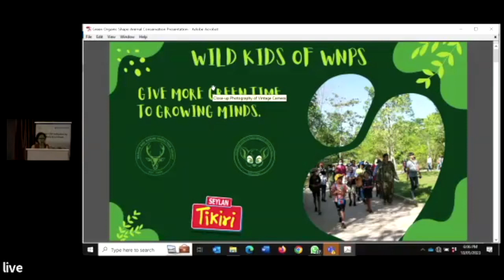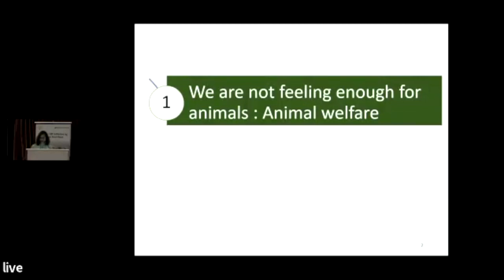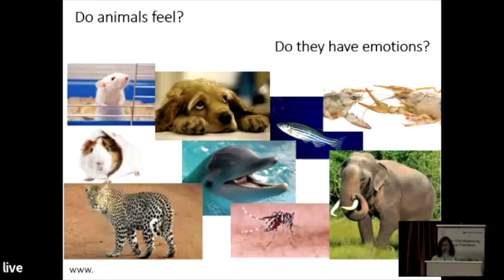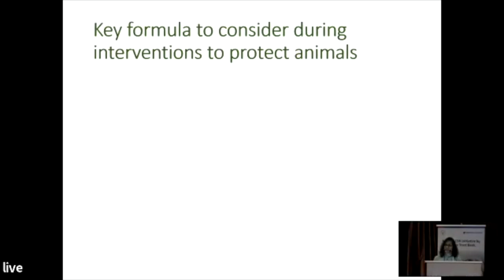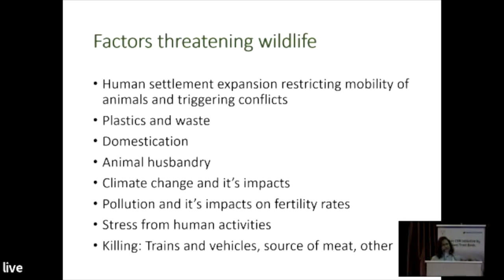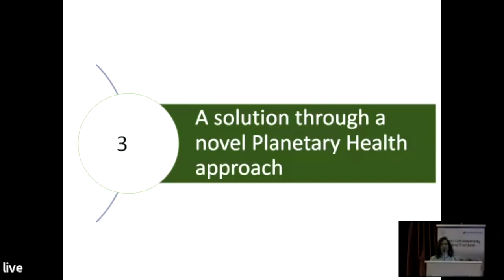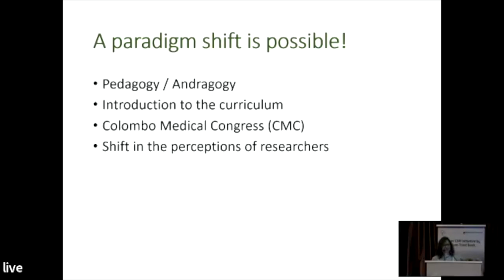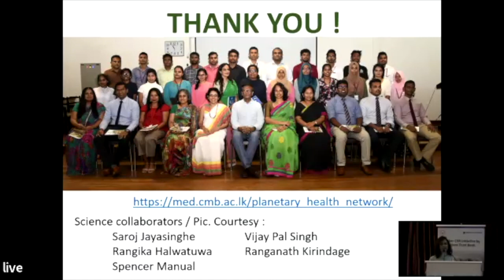WNPS Monthly Lecture: Wildlife: Is it truly wild?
Over the years, human welfare and development has been pursued at the expense of everything around us. Human interference has caused massive shifts within our entire ecosystem, and led to changes in animal behaviour and health, while driving the destruction
of biodiversity and climate change at a rapid pace.

In this lecture, Prof. Tharanga Thoradeniya explores the two opposing concepts of development and conservation, and the solutions that would enable us to achieve a balanced, sustainable future for both people and planet.